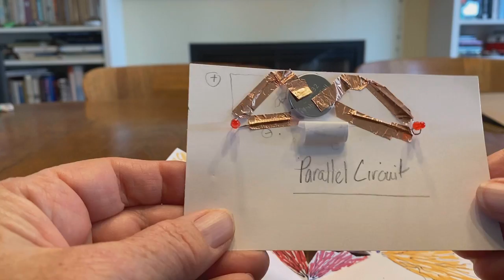paper circuit pop-up card with 2 LED parallel circuit